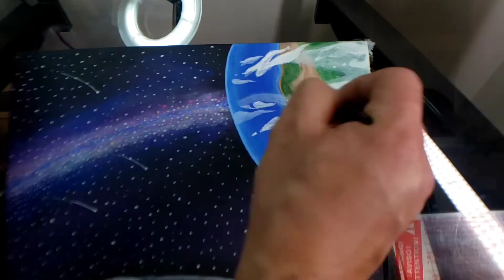man on the moon painting